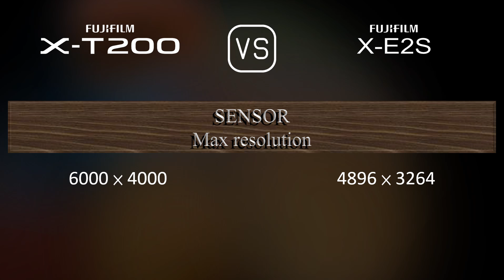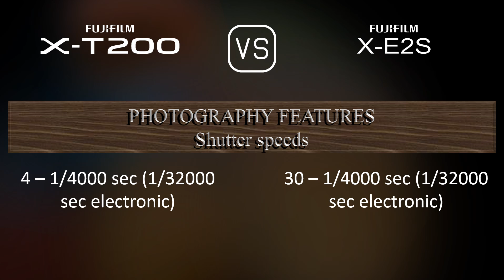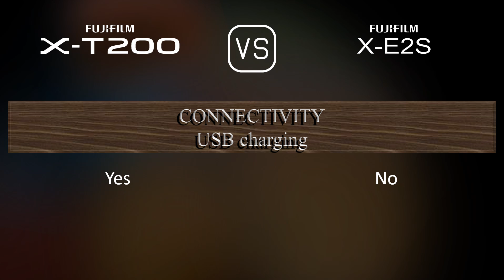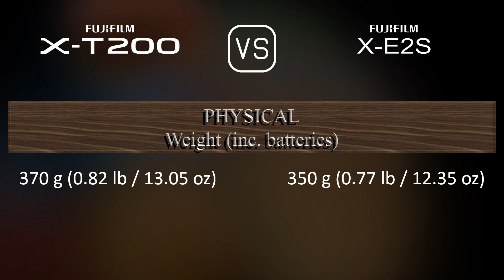Fujifilm X-T200 vs. Fujifilm X-E2S: A Comparison of Specifications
This video overviews the Fujifilm X-T200 and the Fujifilm X-E2S in a parallel comparison of specifications.

00:25 LAUNCH
00:33 BODY
00:40 SENSOR
01:01 IMAGE
01:16 OPTICS & FOCUS
01:41 SCREEN
01:58 VIEWFINDER
02:13 PHOTOGRAPHY FEATURES
03:06 VIDEOGRAPHY FEATURES
03:20 STORAGE
03:24 CONNECTIVITY
03:49 PHYSICAL
04:07 MISC